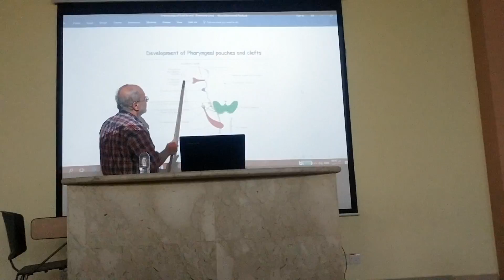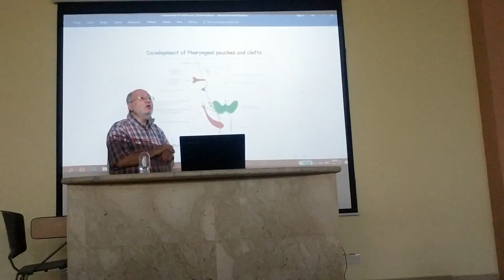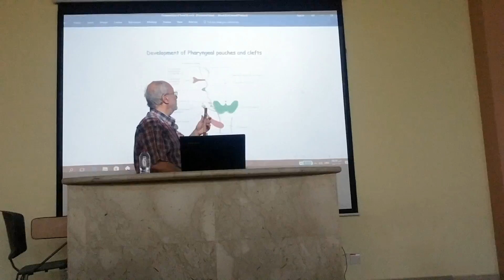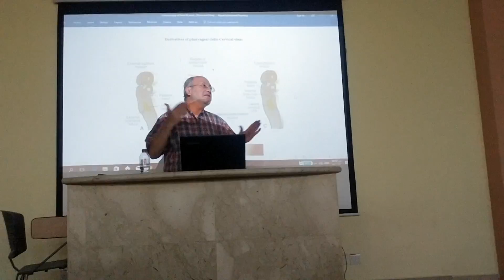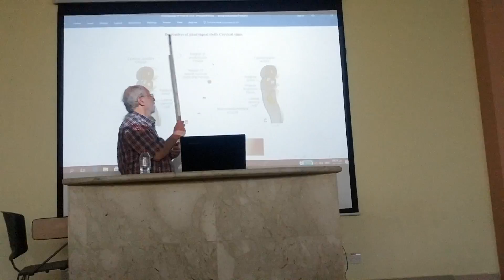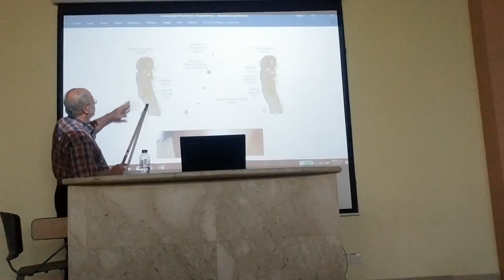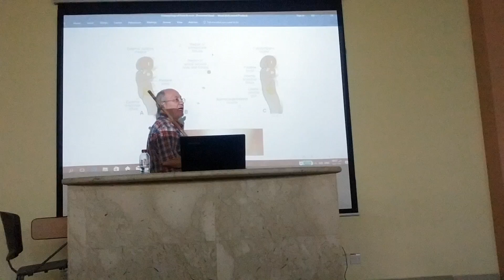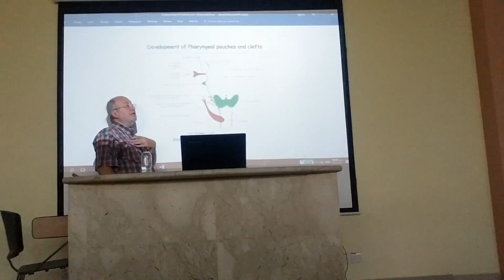development of the head and neck (pharyngeal pouches and clefts)